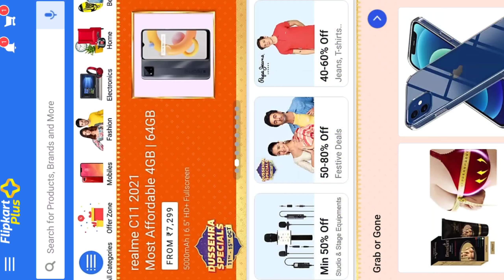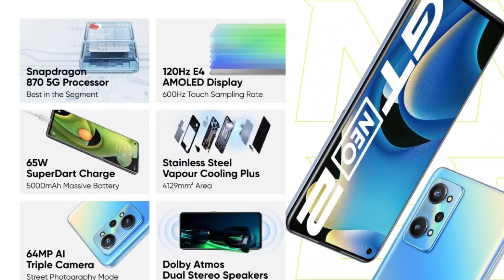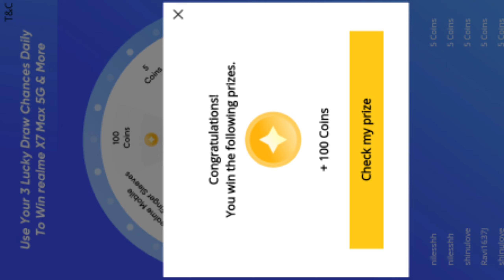Don't Miss 🔥 Realme GT Neo 5G @ ₹ 24,999 Offer🔥 Realme GT Neo 5G Flipkart Discount Offer